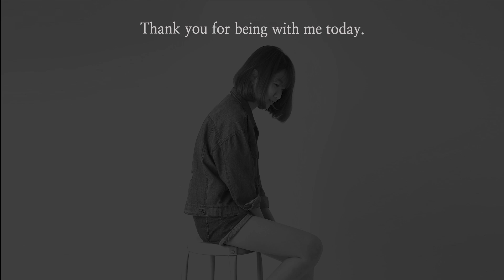A Lost Little Ghost｜Acrylic Painting Step By Step｜How To Painting For Beginners (1281)